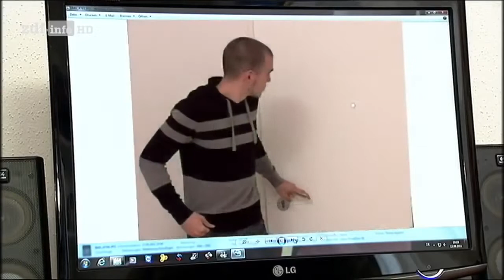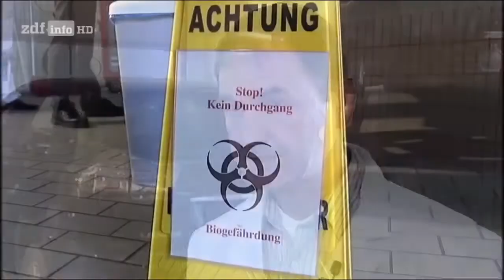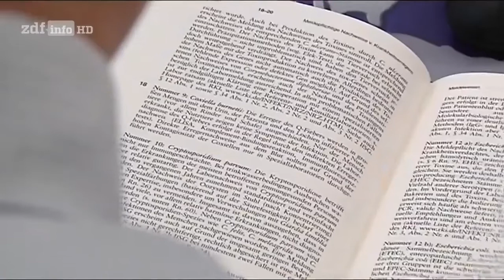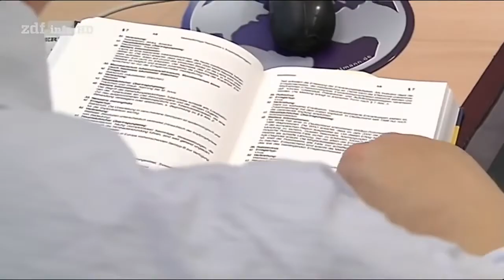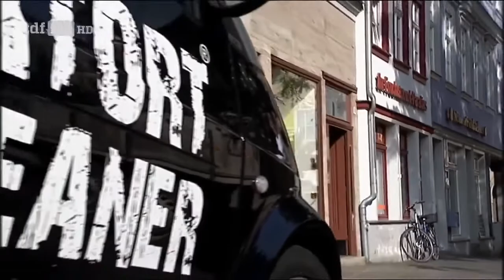Tatortreiniger bei der Arbeit Geschäft mit dem Tod DOKU 2022 HD